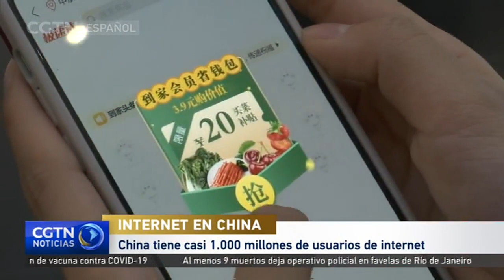China tiene casi 1.000 millones de usuarios de internet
El número de usuarios de internet de China alcanzó los 989 millones hasta finales del año pasado, un aumento de 85,4 millones frente a la cifra registrada en marzo de 2020, según un informe sobre el desarrollo de internet del país publicado el miércoles.